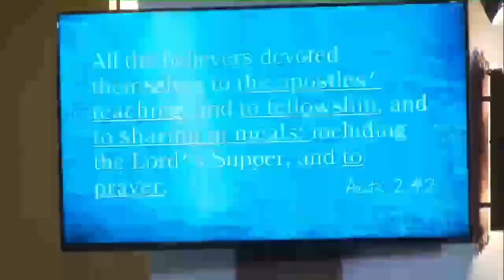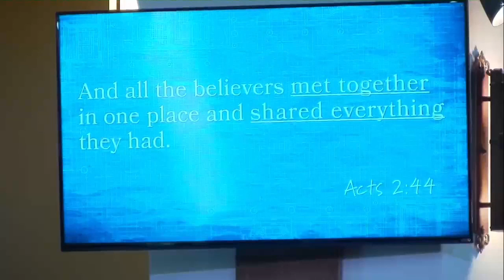How to find community | Firm Foundation pt 1: Connect Consistently